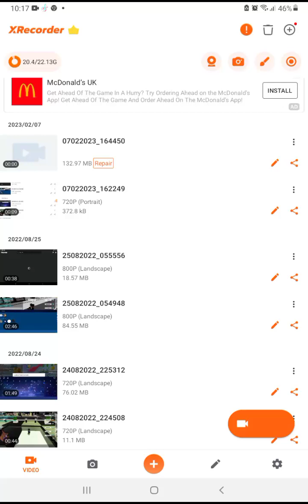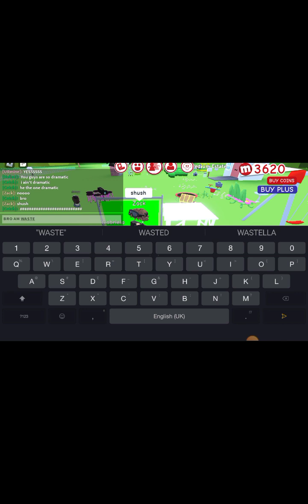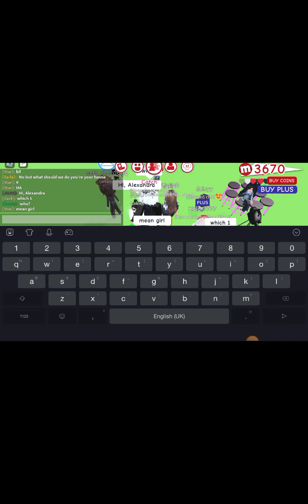10 February 2023